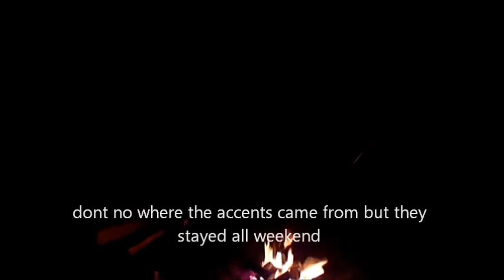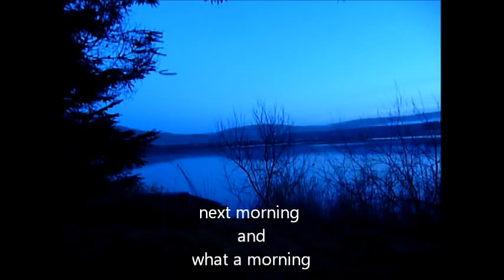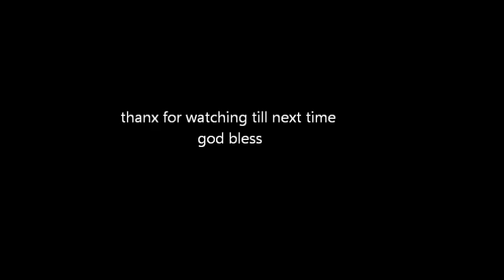canoe camp with bob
november canoe trip